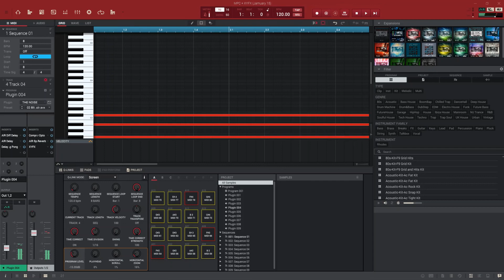ΔΜ (DeltaMu) - "Pause" - JΔΜuary - JAMuary 15th 2021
15/31 for Jamuary 2021.

"Free Yourself"

Explored a different MPC instrument pack today